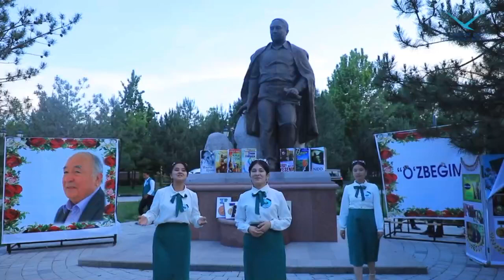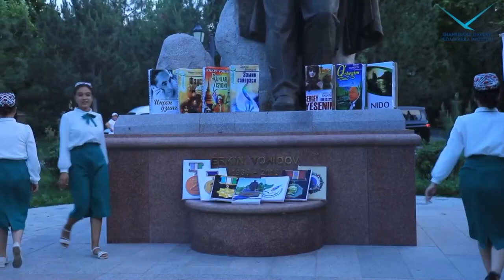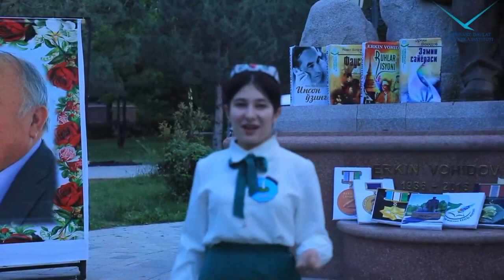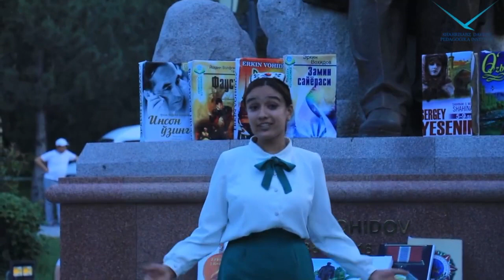SHDPI "O'zbegim" jamoasi Toshkent shahridagi Adiblar xiyobonida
Institutning "O'zbegim" jamoasi Adiblar xiyobonda shoir va jamoat arbobi Erkin Vohidov siymosi oldida adibning hayot yo'li va ijodiy namunalaridan tayyorlangan badiiy chiqishni namoyish etdi.

Tadbir davomida talabalar tomonidan shoirning hayoti va ijodi haqida ma'lumotlar berib, ijod namunalaridan she'rlar o'qib eshittirildi.

"Xiyobon ko'ksida turarlar sobit,
O'zbegim o'g'loni ul Erkin Vohid" deya adib siymosiga ehtirom bildirdilar.